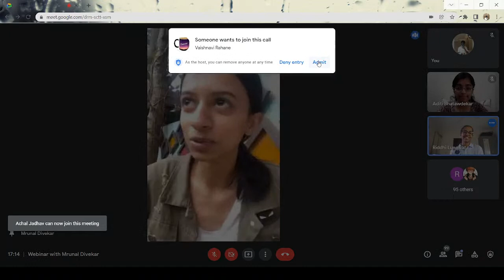REELISTIC : DAY 1 : Webinar with Miss Mrunal Divekar.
National Service Scheme Fergusson College pune Vidnyan Prasar Presents "RELLISTIC - The first activity in the Digital Awareness Program!"